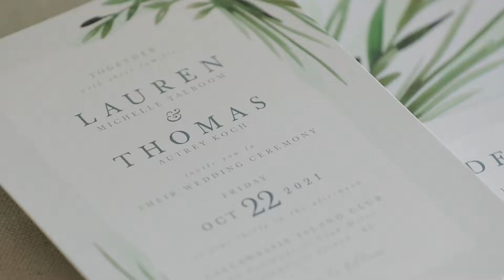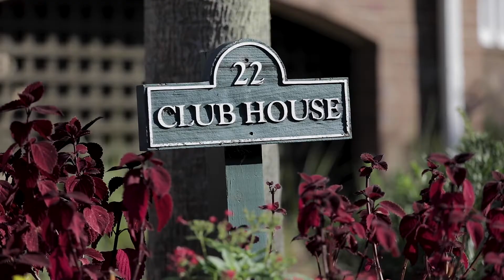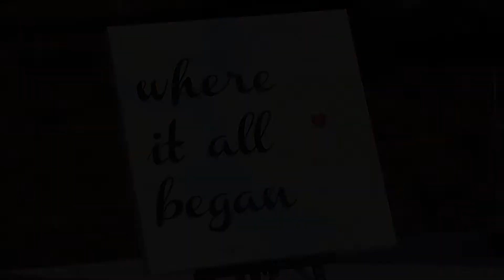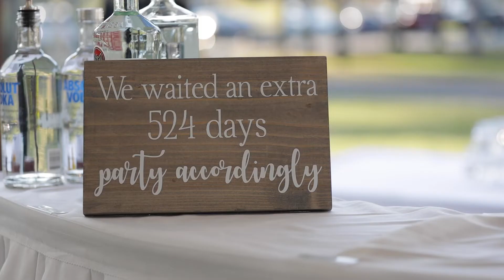Lauren & Tom | Callawassie Island Club | Callawassie Island, SC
Lauren & Tom were married at the Callawassie Island Club on Callawassie Island, SC.

Lowcountry Wedding Films is a Wedding Videography company based in Charleston, SC.

Tyler Brown Williams | "Never Stop"
The Light The Heat | "Steady"